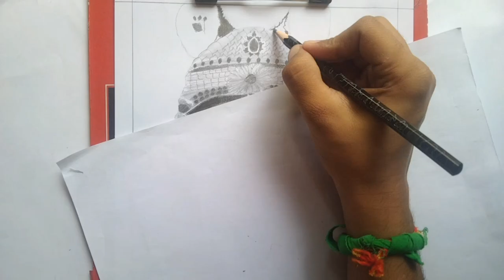Shri Ram ji Drawing | Drawing of Lord Rama | Timelapse | The Art Vivant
In this video, I am going to draw the Lord Rama on the occasion of Ram Navami.

Pencils ✏️ I have used -

✏️ Faber Castle Art Pencils
✏️ Tombo Mono Lead Pencil